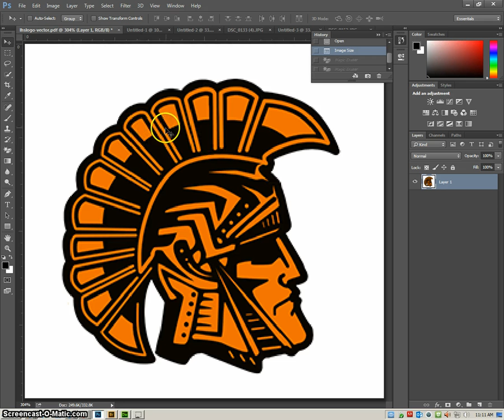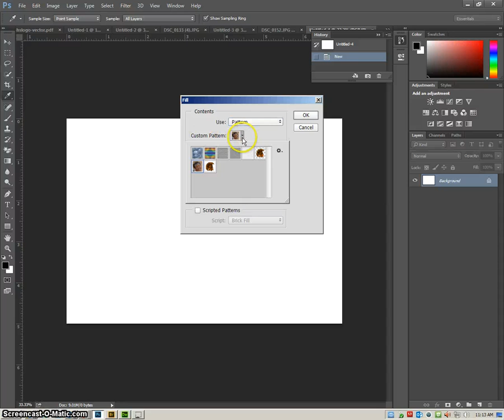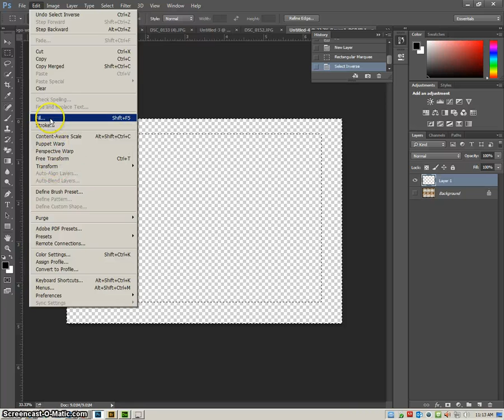Define a Pattern